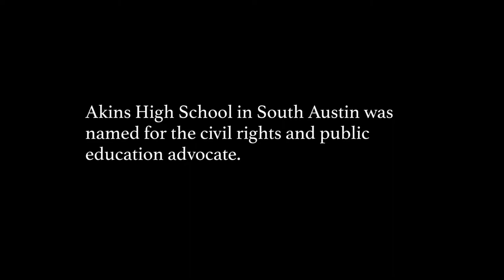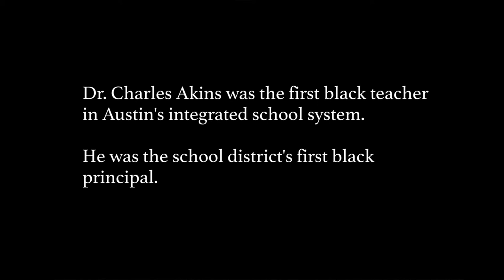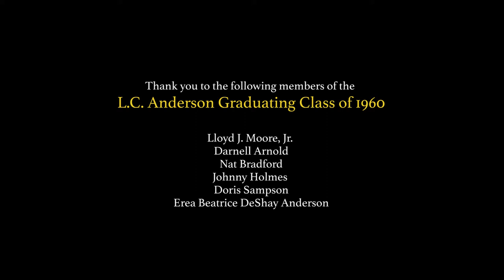Remembering Dr Charles Akins · Austin Tx · soulciti.com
Early in the morning of March 29th, East Austin lost a great educator and one of its most vocal advocates for education equality. Dr. William Charles Akins was 84 years old when he passed.